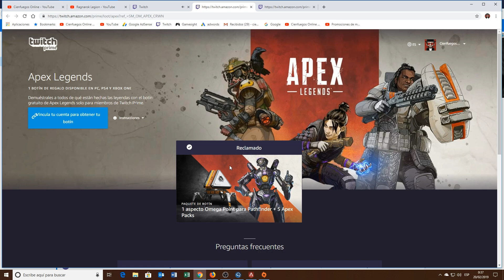APEX LEGENDS | SKIN LEGENDARIA GRATIS! | TWITCH PRIME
Así se consigue la nueva skin legendaria de twitch prime!